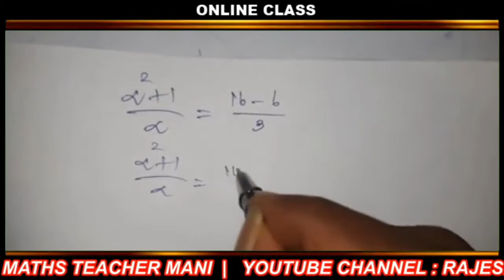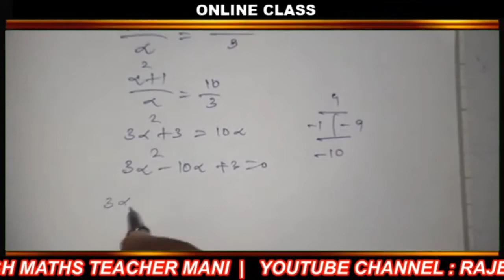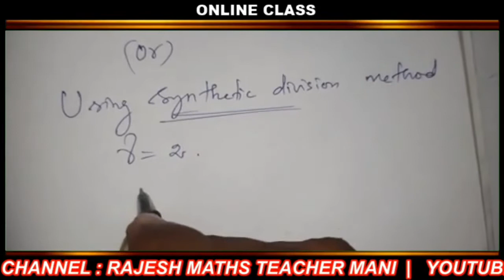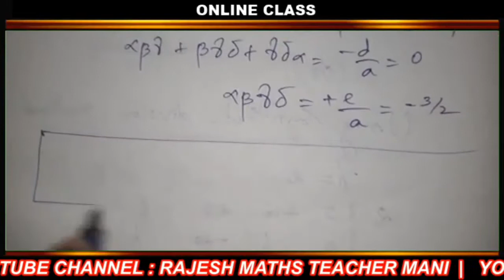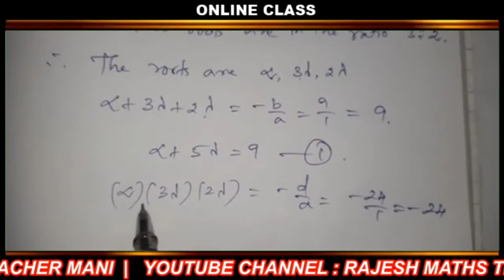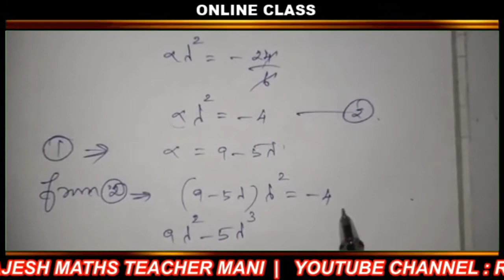TN 12th Maths Exercise 3.1 Q.No 4, 5 & 6 sums